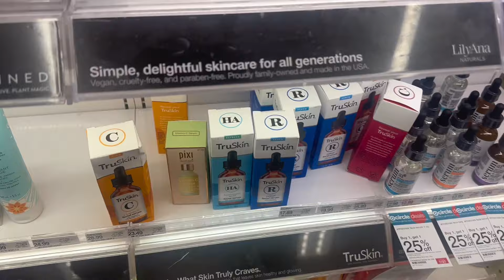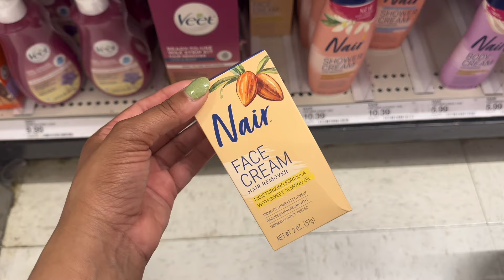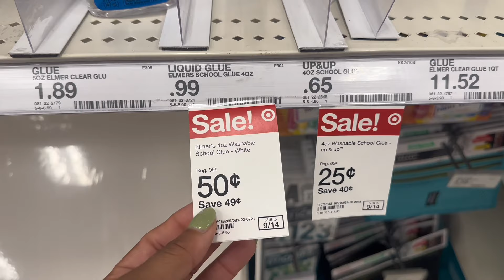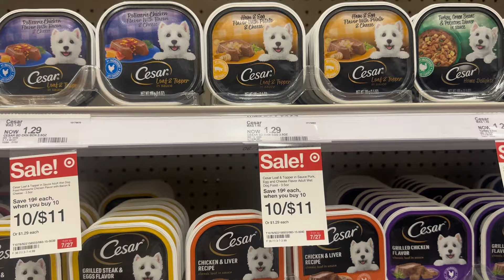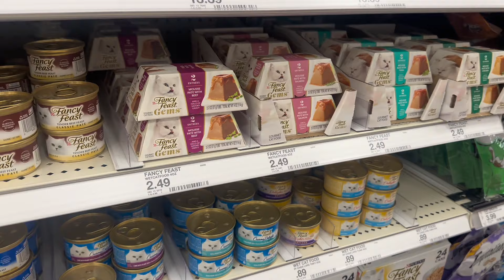Target Deals 7/21-7/27: Couponing At Target This Week: 2 FREEBIES : ALL DIGITAL DEALS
Welcome Back Cents Savers!! It's Target Tuesday and we have the TARGET DEALS FOR YALL! This week is okay! Check the printable list for a few deals & freebies I didn’t talk about!

Code: eeanmg

Code: preycad

Code:WIN435455

Code: M1ATV

Code :GXOWE5

Send Us Mail:
931-E South Main Street # 233